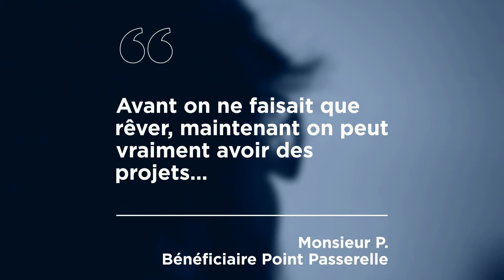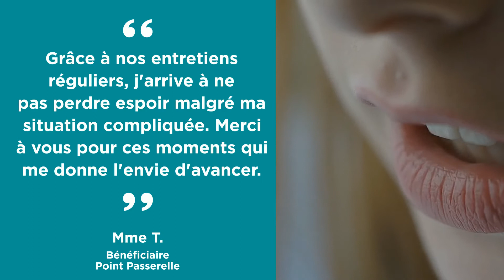Point Passerelle, l'impact de l'association mesuré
D'après l'étude Kimso - 2020